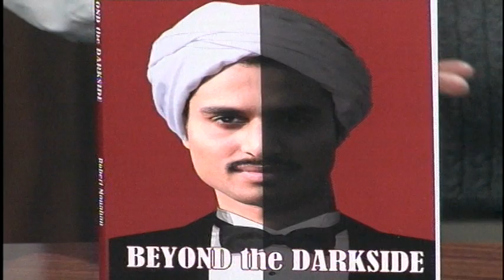Beyond the Darkside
Robert Monahan talks to Good Morning Kentuckys Chris Dietz about his new book, Beyond the Darkside.